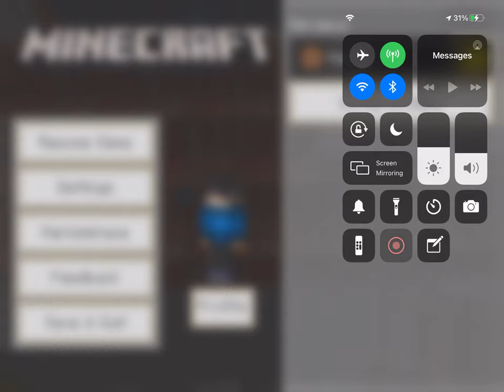Episode 3: Heraeus: City of the Gods “House of Augustus Erae”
augustus erae was a noble in heraeus. he had a daughter, sycila erae.